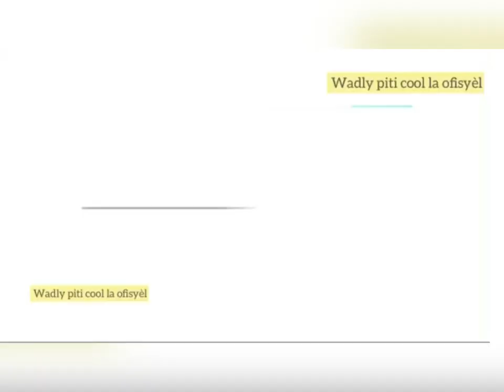Messi kontinye ap mete rekò atè istwa foutbòl la /Real pou final sipè koup espay la